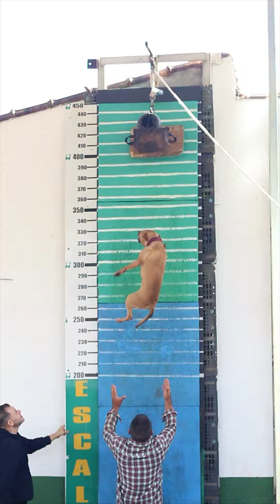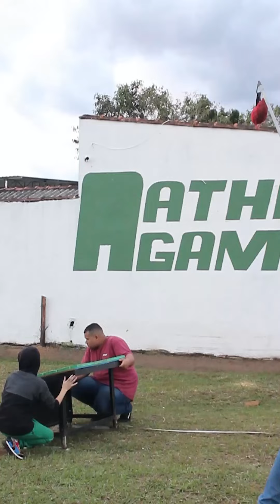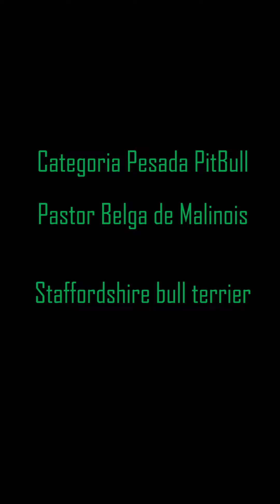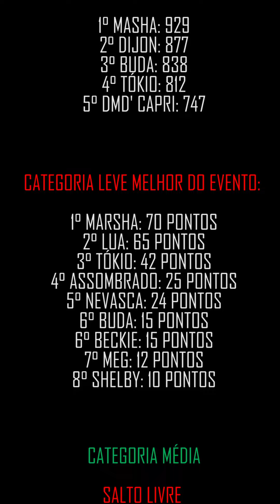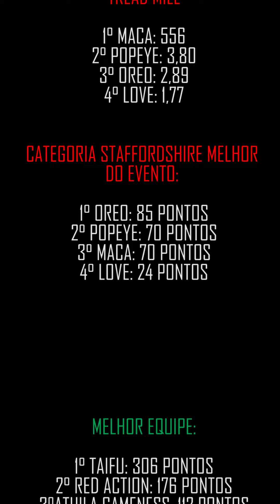Conheça o incrível mundo do TOP DOG - 2° Etapa Circuito Athila Gameness Parte 2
Neste vídeo , você terá a oportunidade de testemunhar os melhores atletas caninos em ação, mostrando suas habilidades e destreza em um circuito desafiador. Prepare-se para ficar de queixo caído ao ver esses cães incríveis superando obstáculos, pulando alturas impressionantes e mostrando toda a sua agilidade.

Além disso, você também terá a chance de conhecer os treinadores e os bastidores dessa competição emocionante. Descubra os segredos por trás do treinamento desses cães incríveis e aprenda dicas valiosas para aprimorar o relacionamento com o seu próprio dog.

Então, se você é um amante de cães, um entusiasta de esportes ou simplesmente está em busca de entretenimento de alta qualidade, este vídeo é perfeito para você. Prepare-se para uma experiência única e emocionante que certamente deixará você querendo mais!

Não perca tempo, clique no play e mergulhe no incrível mundo do TOP DOG - 2° Etapa Circuito Athila Gameness. Prepare-se para se surpreender, se divertir e se apaixonar por esses cães incríveis!

Evento aconteceu dias 17 e 18 de junho - Peruíbe - SP

Centro de Treinamento Athila Gameness

Aqui, você encontra dicas e truques para manter seu dog saudável e feliz, além de orientações sobre como melhorar o desempenho do seu cão em atividades físicas muito mais.